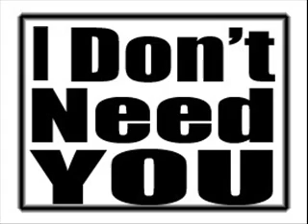TITANY - I DONT NEED U, NO TE NESESITO( TIRAERA2014)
TIRAERA  FREESTYLE 2014 IM THE BEST